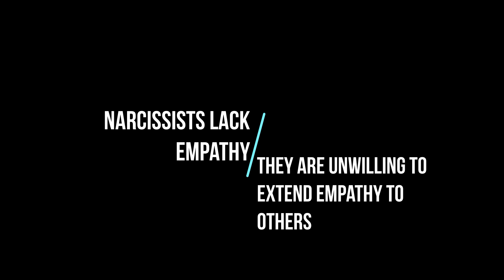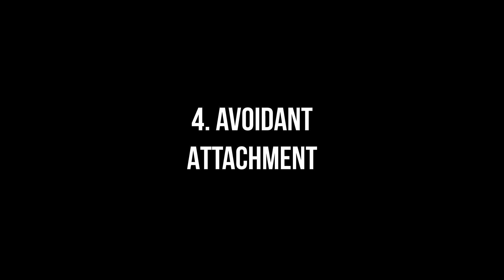Why Narcissists Lack Empathy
In this video, Dr. Ettensohn outline 4 reasons why empathy may be impaired in pathological narcissism and NPD:

1. Lack of self awareness
2. Objectification of the self and others
3. A 'starvation mindset'
4. Avoidant attachment styles

Dr. Ettensohn also discusses his disagreement with Dr. Ramani's ideas concerning empathy and NPD, as expressed in the following video on her channel

Purchase Unmasking Narcissism: A Guide to Understanding the Narcissist in Your Life

References:
Ettensohn, M. D. (2013). The relational roots of narcissism: Exploring relationships between attachment style, acceptance by parents and peers, and measures of grandiose and vulnerable narcissism. Dissertation Abstracts International: Section B: The Sciences and Engineering, 73(10-B(E)).